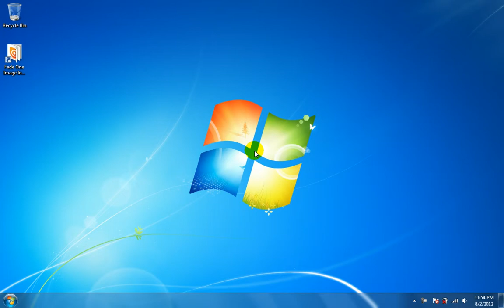How To Use Fade One Image Into Another Software